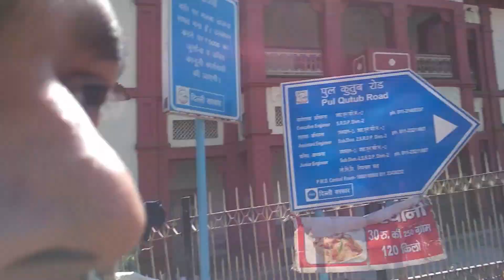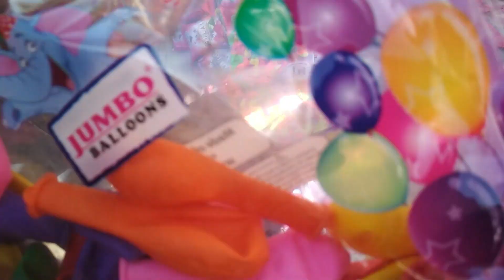Cheapest Holi Market In Delhi 2O2O || Sadar Bazaar Holi Market || Wholesale Prices & Market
Sadar Bazaar also written as Sadr/Saddar Bazaar is the largest wholesale market of household items in Delhi, India. Like other major markets of Old Delhi, this market is very crowded and buzzes with activity. Although it is primarily a wholesale market, it also caters to occasional retail buyers. Owing to the sheer volumes that are traded here every day, a visit to the market can be termed sensory overload. In addition to being a market for traders, Sadar Bazaar is a parliamentary constituency, making it a hub for politics.

Paharganj, also referred as Shahganj or King's ganj or market place during Mughal era, gets its present name 'Paharganj', literally meaning Hilly neighbourhood, owing to its proximity to the Raisina Hill, where the Rashtrapati Bhavan stand today. Till, 1857, neighbourhoods like Paharganj, Kishenganj, and Pahari Dhiraj, were separate pockets which in the following years grew and merged, for example Pahari Dhiraj merged into Sadar Bazaar.

During the British Raj, Muslims had built a slaughterhouse closer to the Jhandewalan temple. In May 1924 on the day of Bakri Eid the Muslims of Pahari Dhiraj of Paharganj slaughtered the cow - which is revered by the Hindus as sacred Kamadhenu - in the slaughterhouse closer to the Jhandewala temple. This angered the Hindu Jats of Sadar Bazaar, which led to the riots among the Jats and Muslims from 11 July to 18 July, resulting in loss of life and property. Riots were eventually stopped by the police.

Sadar Bazaar is located on the western side of Khari Baoli street. It is connected to the rest of the city via buses (closest station is Kashmere Gate ISBT), auto-rickshaws and trains (closest metro station is Tis Hazari Metro Station).

The area also has a railway station named Delhi Sadar Bazar (Code: DSB). It is 1 km (0.62 mi) from New Delhi railway station and trains take about 9 to 15 minutes to reach there. All the trains that stop here are either EMUs, MEMUs or passenger trains consisting of General class seating arrangements. As of 2015, the rail ticket fare for this leg is ₹5.

Sadar Bazaar consists of numerous smaller markets, including Pratap market, Swadeshi market and Teliwara or Timber market. The market, as a whole, not only deals in household goods, but also in various other items such as toys, imitation jewellery and stationery. It has become a den of counterfeit products of many multi-national companies, FMCG products and especially cosmetic goods of deceptively similar character.

Traders and shoppers have access to authentic Indian food, including delicacies deep-fried in ghee (clarified butter) and mithai (traditional sweets) of various kinds. The lanes are plenty and narrow, lined with shops selling imported goods, clothing, shoes and leather items, electronic and consumer goods, and more. The market, even more so than the rest of the city, is very congested.

Considered by some to be the biggest wholesale market in Asia, accounts from local traders indicate that Sadar Bazaar suffers from over-congestion of stalls, power cuts, lack of sanitation facilities, improper maintenance of roads and frequent traffic jams.

Despite being chaotic, Sadar Bazaar remains a tourist attraction.

Being recognised as the biggest market of Delhi, it is not surprising that the property prices are at their height.